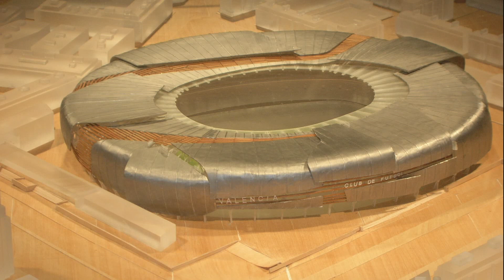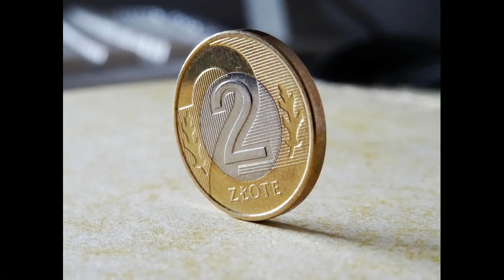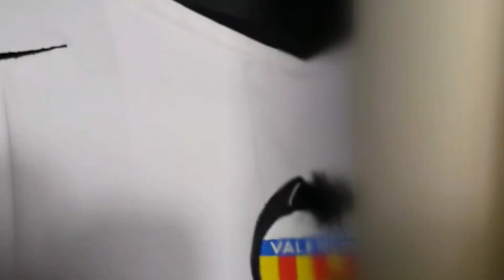Valencia CF ciekawostki i koszulka - Szafa Fana 75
100 lat w tym roku obchodzi piłkarska Valencia. To świetna okazja by ten znany hiszpański klub zabłysnął w Szafie Fana. Pora więc na koszulkę Valencii CF z mojej kolekcji i garść ciekawostek o drużynie z Walencji.

Fajne? Pomóż zdobyć jeszcze więcej subów z dzwonkami. Daj znać znajomym i wbij na Insta

Stadion Mestalla: Valencia CF CC 4.0
Makieta nowego stadionu CC 2.0